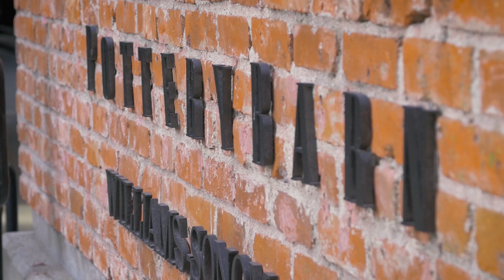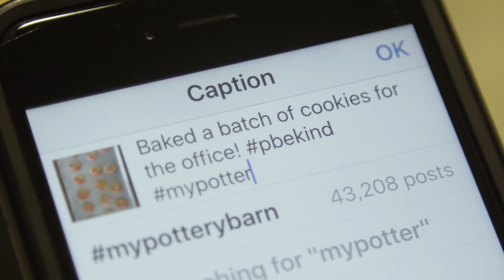Pottery Barn’s PBeKind Campaign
At Pottery Barn, we’re showing our coworkers, customers and communities that we care through an “Acts of Kindness” campaign. Once a week during November and December, we’re giving away a $100 Pottery Barn Gift Card to customers who post an image showing an act of kindness with the hashtags PBeKind and mypotterybarn.